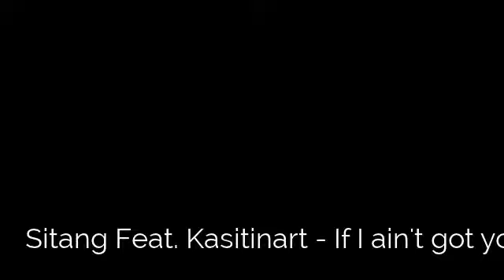Sitang Feat. Kasitinart - If I ain't got you (Live at Lake Heaven Kanjanaburee)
CR. Evang group